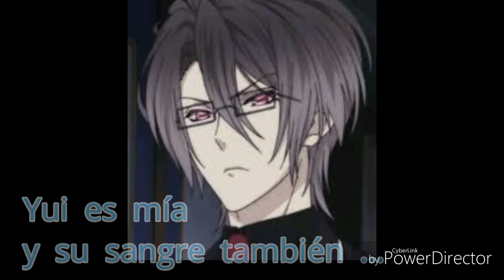~ Shu sakamaki X Yui Komori ~